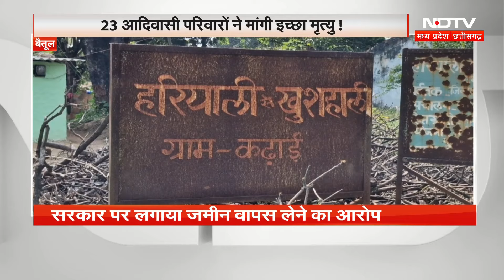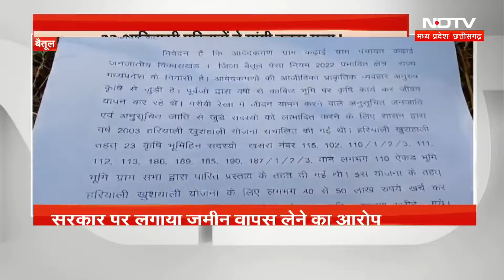Euthanasia Demand of Tribal Family: 23 आदिवासी परिवार आखिर क्यों मांग रहे इच्छामृत्यु ? | MP News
नर्मदापुरम जिले के बैतूल नगरपालिका के 23 आदिवासी परिवारों ने राष्ट्रपति के नाम लिखे एक पत्र में इच्छामृत्यु की मांग है. उनका आरोप है कि हरियाली खुशहाली योजना के तहत पहले उन्हें सरकारी जमीन दी गई और अब उन्हें उस जमीन से बेदखल किया जा रहा है, जिससे आहत होकर परिवार अब इच्छा मृत्यु चाहता है.